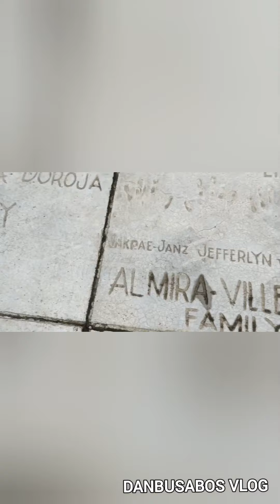kamay ni jesus adventure by danbusabos vlog